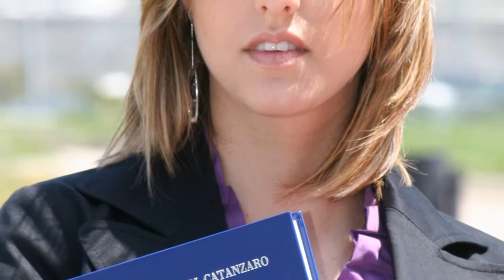Laurea Rossella Alta Definizione